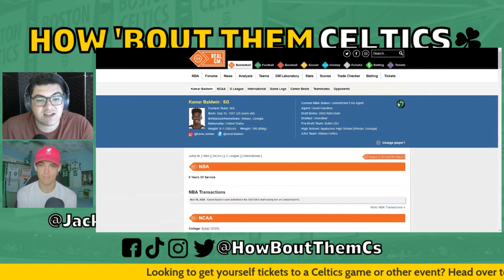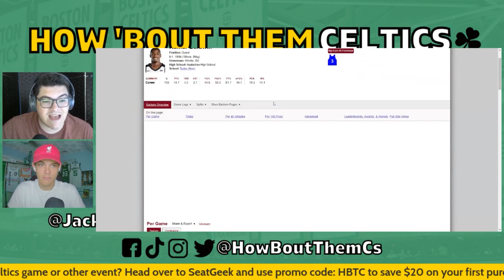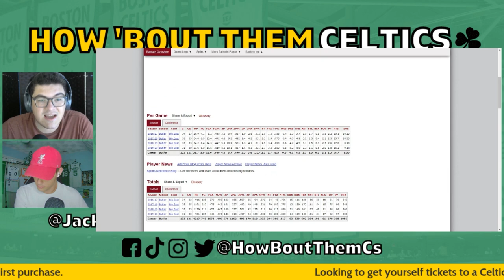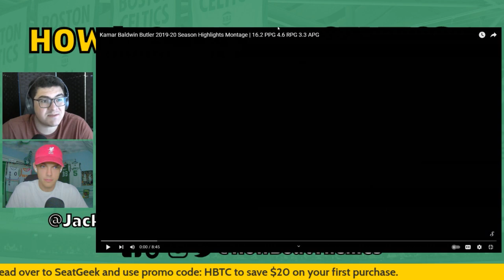Celtics Sign Kamar Baldwin to Summer League Team | Reacting to Best Kamar Baldwin Highlights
Sam and Jack are back with another edition of their Summer League series. The Boston Celtics have signed Kamar Baldwin to their Summer League roster. The guys check out his highlights, react to the move, and give their thoughts.